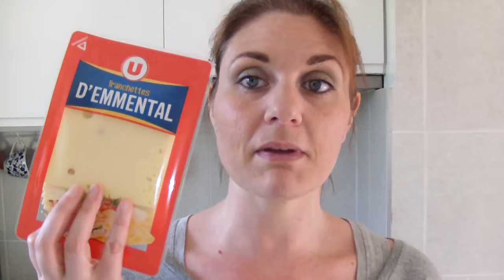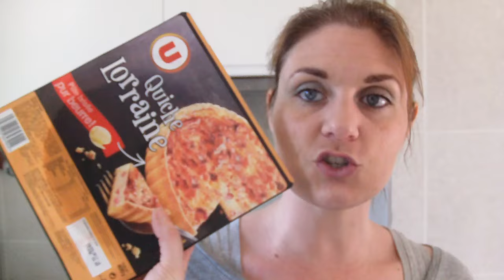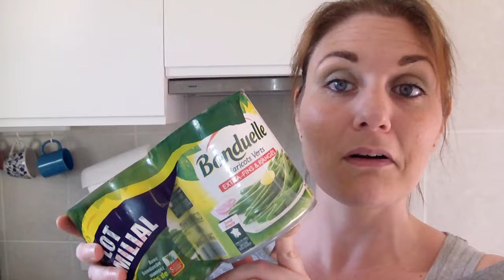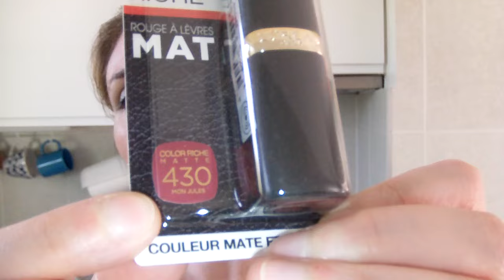Mes courses de la semaine (avril 2017)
aller, pour le fun, je vous déballe mes courses de la semaine et je les range avec vous !!

merci
à très vite
bisous